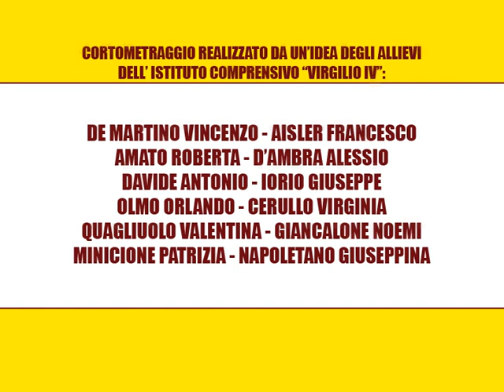Marvellous town!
customer: Vodafone and Cannavaro & Ferrara Organization for human rights
One cartoon to publicize a campaign against school drop outs.
production: One full 3D cartoon.